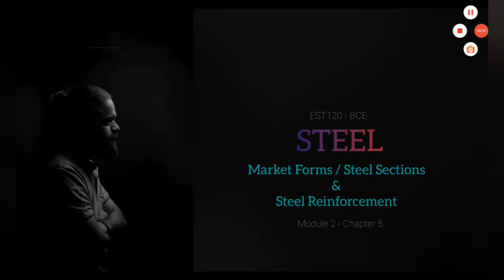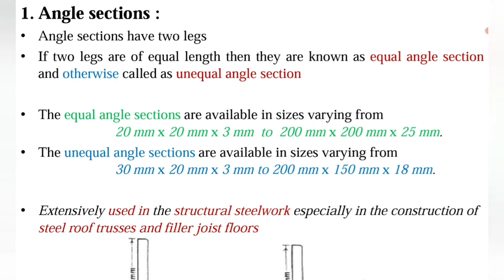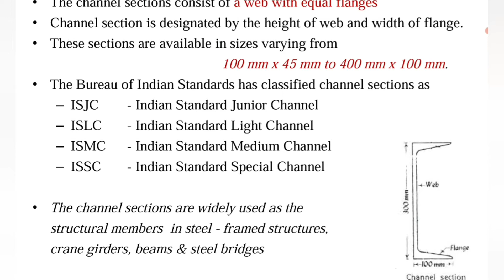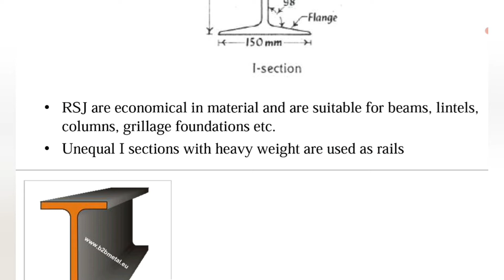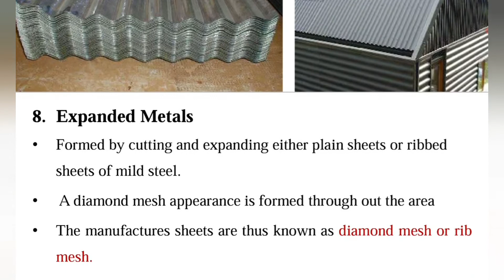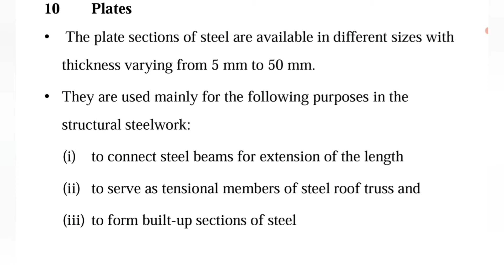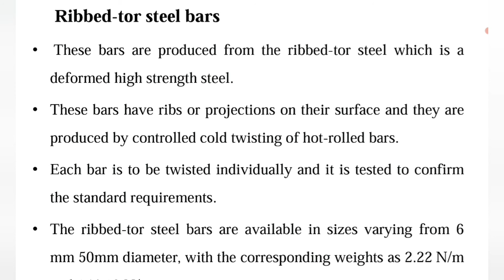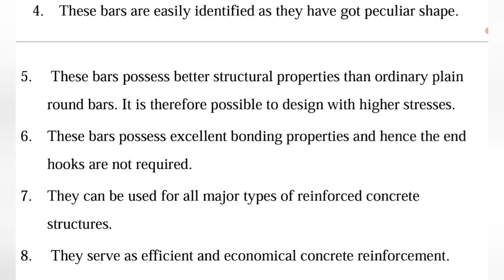STEEL- MARKET FORMS & STEEL REINFORCEMENT- EST120- BCE- MODULE 2- CHAPTER 6